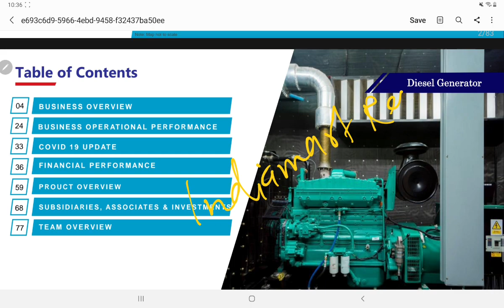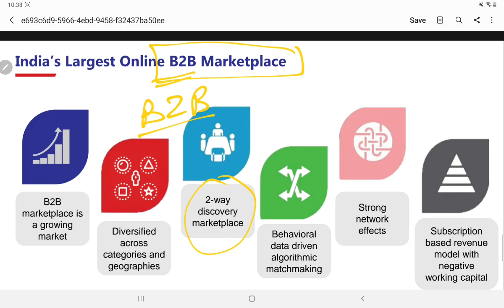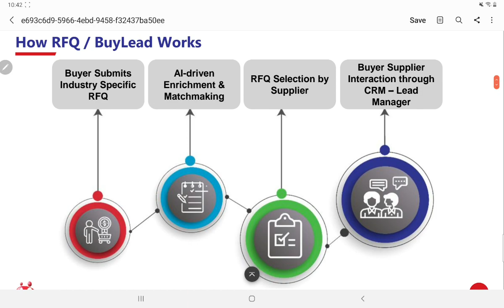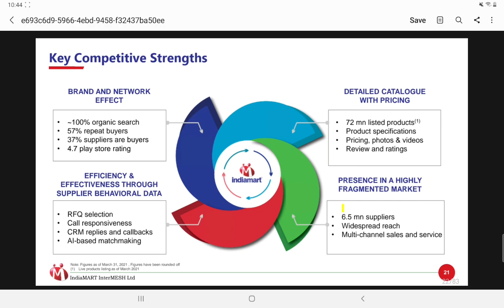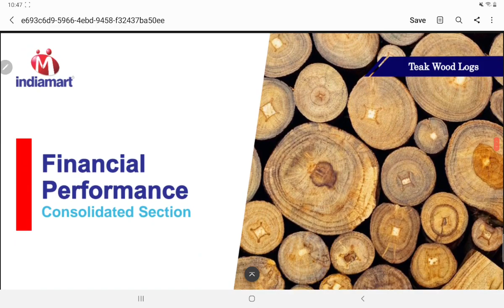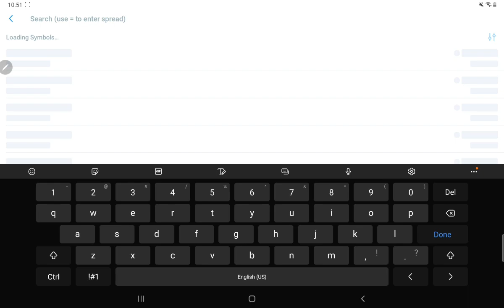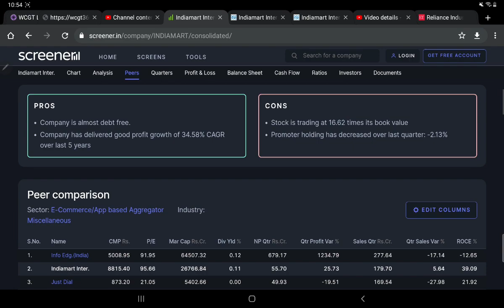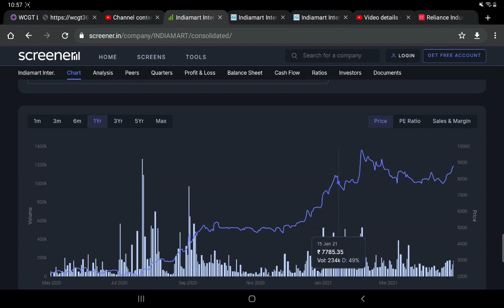INDIAMART INTERMESH Q4 RESULTS⚫INDIAMART FUNDAMENTAL ANALYSIS⚫ INDIAMART SHARE LATEST NEWS⚫ TARGET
indiamart intermesh ltd results
indiamart intermesh ltd review
indiamart intermesh ltd research report
indiamart intermesh screener

Investment | Finance | Wealth Creation| Share Market | Trading | Option Strategy | Outlook | Goal Planning | Basics of Investments|